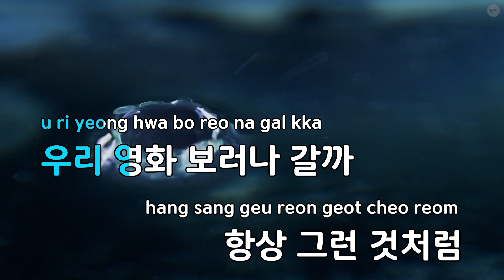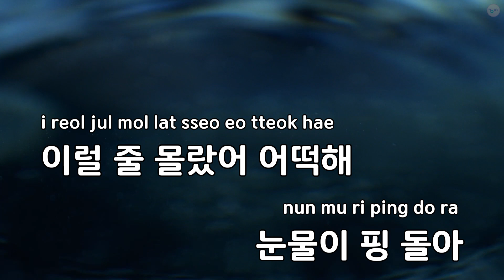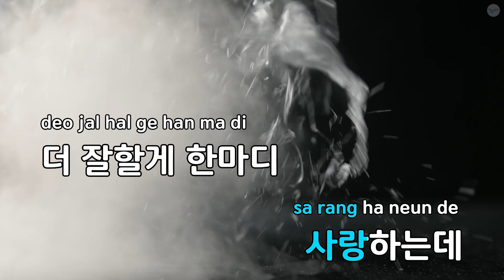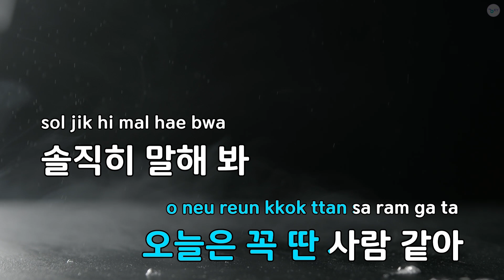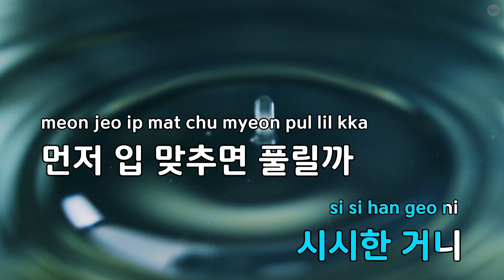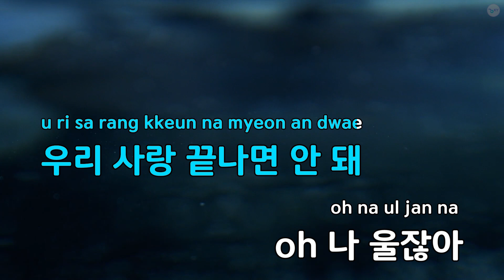눈물이 핑 돌아 - 가비앤제이,더 씨야 (KY.87807) / KY KARAOKE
"★ 곡 정보 ★
번호 : 87807
제목 : 눈물이 핑 돌아
가수 : 가비앤제이,더 씨야
작사가 : 민명기,김건지
작곡가 : 민명기

Copyrightⓒkeumyoung